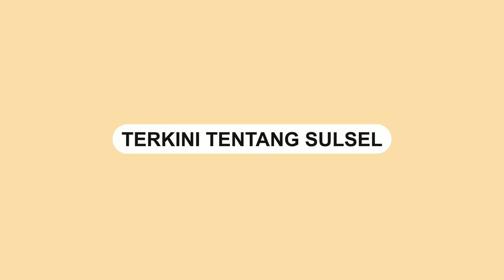WAKIL RAKYAT BICARA KEKERINGAN DI MAKASSAR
Wakil Ketua Dewan Perwakilan Rakyat Daerah (DPRD) Kota Makassar, Andi Suhada Sappaile, memaparkan kekhawatirannya mengenai dampak kekeringan yang terjadi di kota Makassar dan sejumlah wilayah di Indonesia akibat dampat El Nino dalam Podcast bersama Sulselsatu.com.  Andi Suhada Sappaile menyebutkan bahwa kekeringan telah mengakibatkan penurunan signifikan dalam pasokan air bersih bagi warga Kota Makassar. Selain itu, Andi Suhada juga mendukung tindakan darurat yang dilakukan pemerintah Kota Makassaruntuk mengatasi masalah ini.
Video terkini dan terbaru..